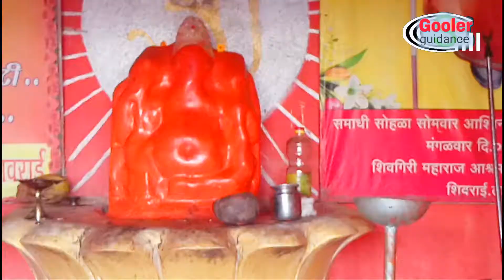Ganpati mandir तीडी Full HD